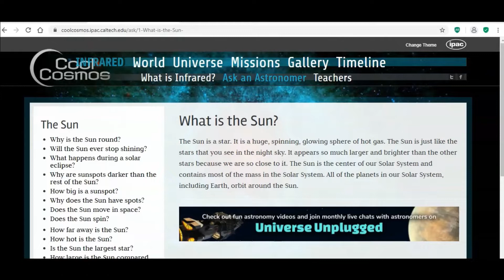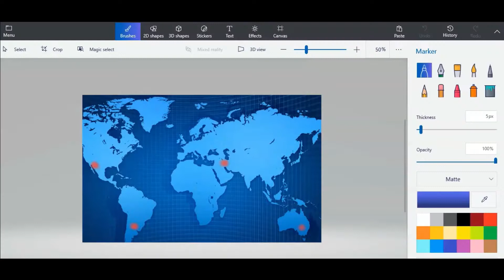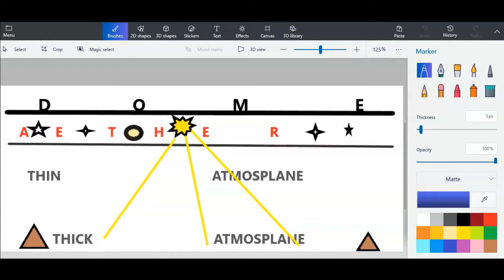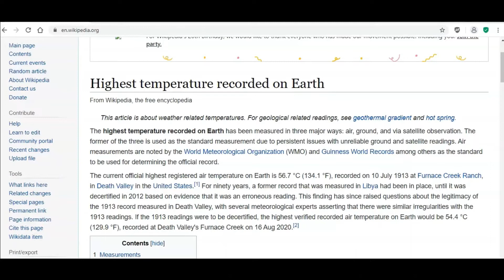The SUN is made of COLD plasma??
Hey guys.
Today I have a special treat. Multit0mt0m thinks the sun is actually made of cold plasma.
Littlebit of new BS has never hurt nobody, right?